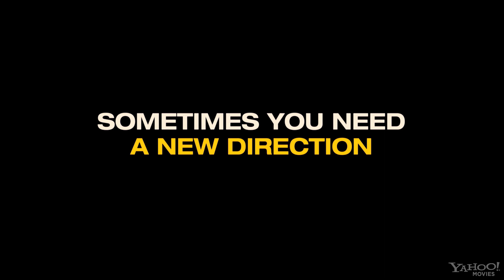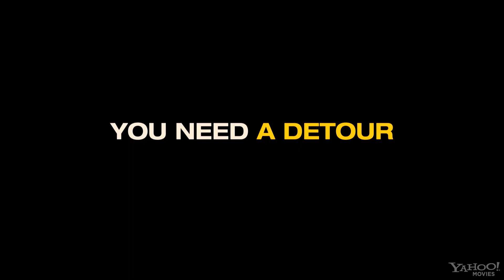Wanderlust - Movie Trailer [HD]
Rattled by sudden unemployment, a Manhattan couple surveys alternative living options, ultimately deciding to experiment with living on a rural commune where free love rules.

Director: David Wain
Stars: Jennifer Aniston, Paul Rudd and Malin Akerman